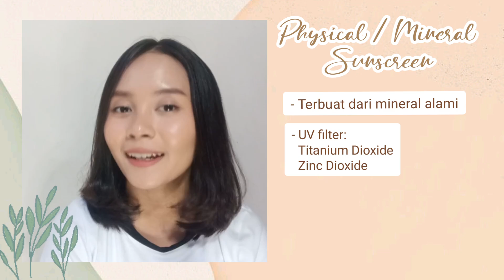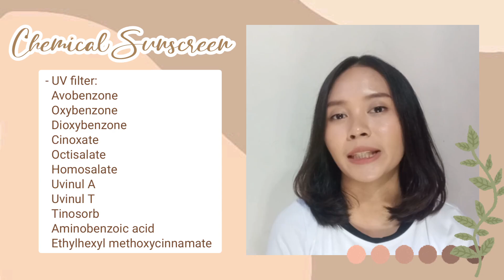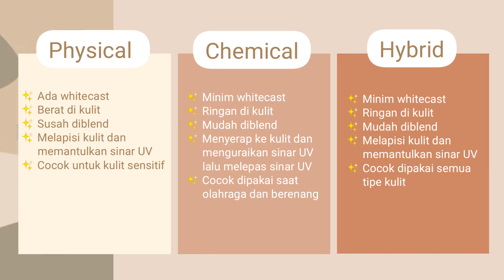JANGAN SALAH PILIH! Jenis-jenis Sunscreen & Perbedaannya! mana yang TERBAIK??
Haiii

- BLP x Avoskin Multipurpose Tinted Sunscreen SPF 50 PA shade Honey